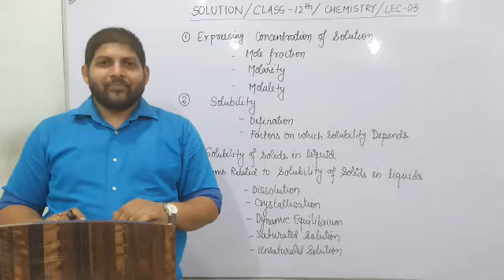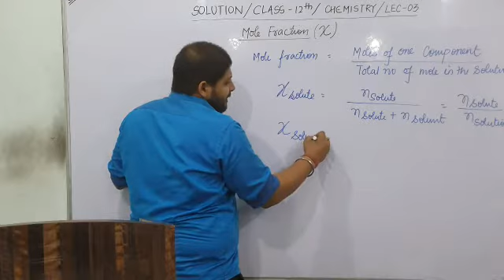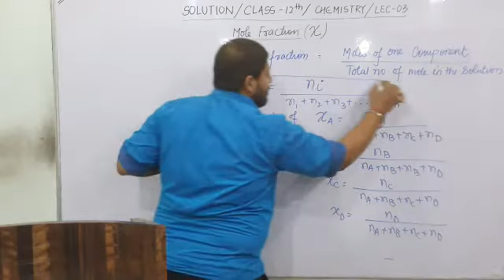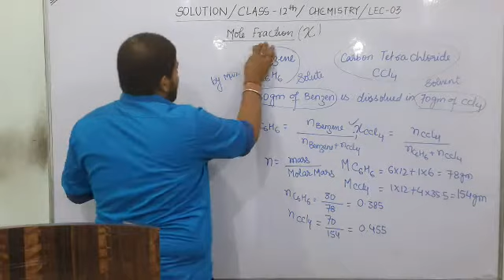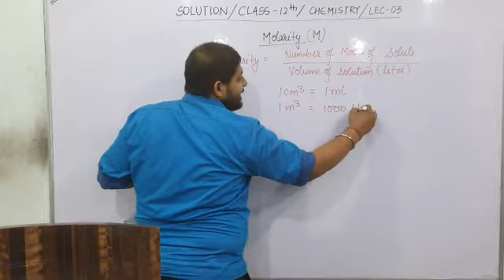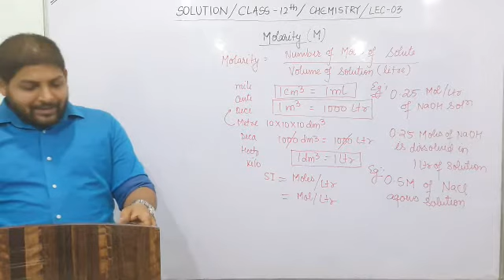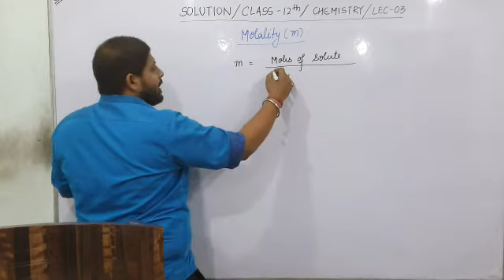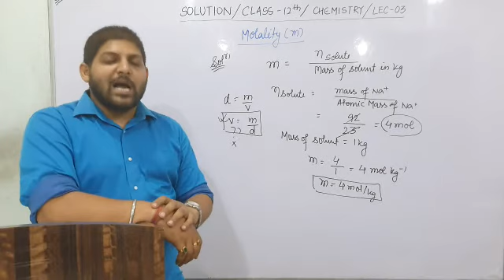BoardExams2022 SOLUTION CHAPTER -2, LEC -03 CLASS 12TH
Chemistry / Solution / class 12th / lec 03

Topic Covered:
1. Expressing Concentration terms
2. Mole fraction
3. Molarity
4. Molality
5. Numerical related to Mole fraction
6. Numerical related to Molarity
7. Numerical related to Molality

Next video will be on "Solubility",  "Factor on which solubility depends",  and " Solubility of solids in liquid"

Link of videos of Physics lectures class 12th -1st chapter ELECTROSTATIC

For any Doubt write in comment section

For Furthur queries contact
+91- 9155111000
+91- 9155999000